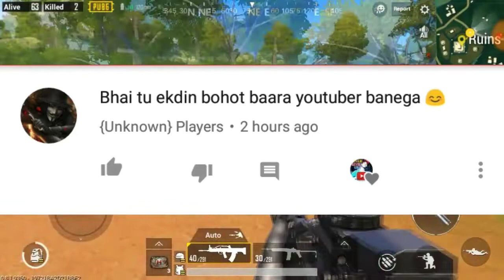How To CLIMB On Top Of FERRIS WHEEL in हिंदी !! Waiting Lobby Of Erangel Map ||PUBGMobile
🎶 tiktok pe follow kerlo :- @bantaigamer

💥My clan tag join ho jao